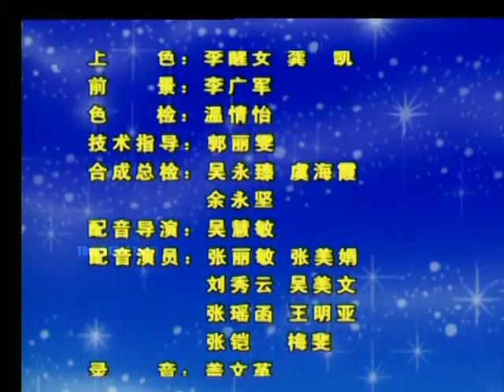Anna's Tales In Tamil Episode 16 || Chutti TV